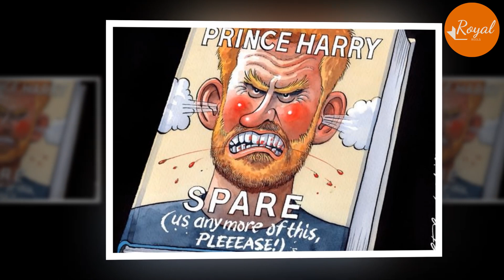Nanny Maria Spills Envious Meg Asked Catherine To Concede Anmer Hall To Her: Despising Nott Cottage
A source reveals that in his memoir Spare, Prince Harry left out the part where he and Meghan stayed at William and Catherine’s home during Christmas to skip on things the prince and princess did for him.